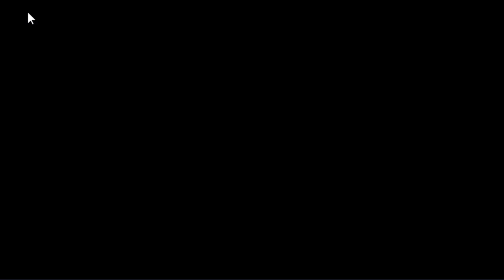USE IIDA EM BOSS DE EVENTO COM 200% VELOCIDADE! MY HERO ACADEMIA THE STRONGEST HERO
Quer manda um trocado pro Bruxo?